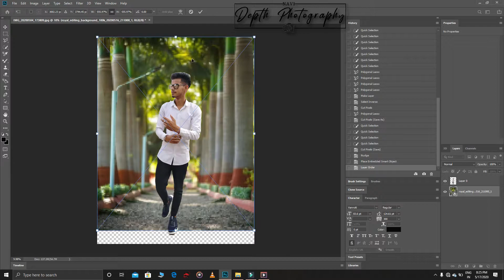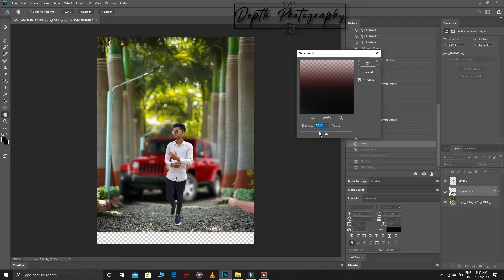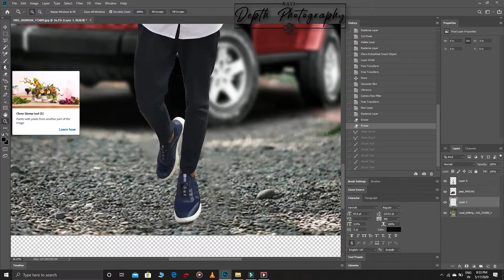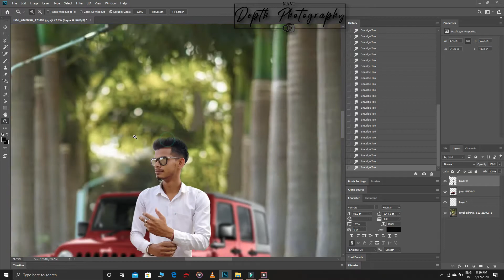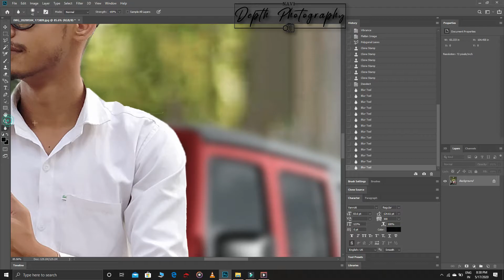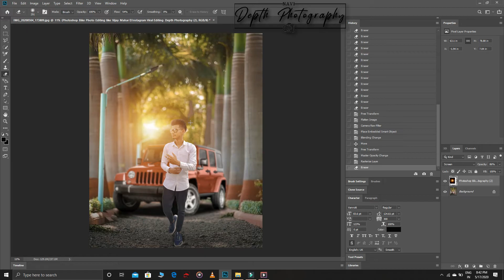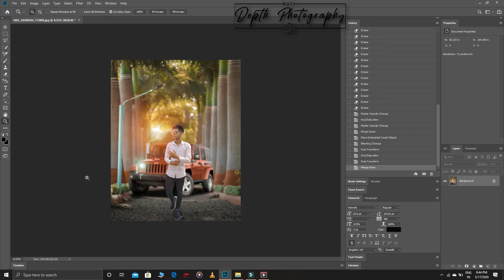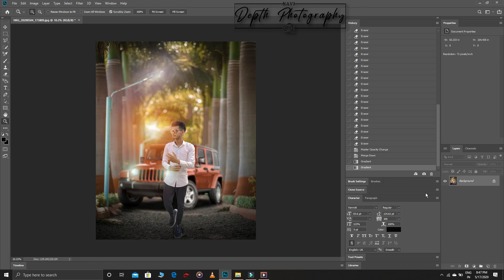How to edit photo with realistic background | Depth Photography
Realistic Classic Boy With Car Photoshop Tutorial | Depth Photography
So here is the Advance Photoshop  tutorial to  effect and  blending with color and contrast. for hair i used brush and smudge tool. i hope you will like this.